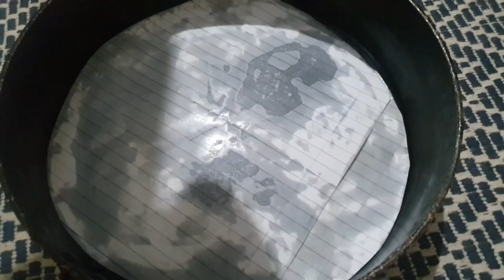Mithu K Maze | Special Recipe Chocolate Tea Cake | milli959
Mithu K Maze
Special Recipe Chocolate Tea Cake
millivlogs959